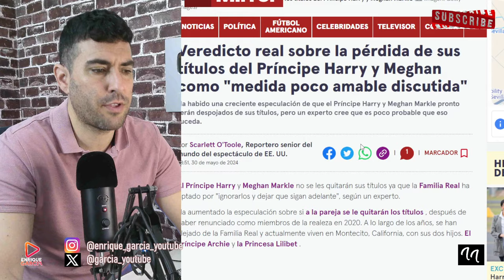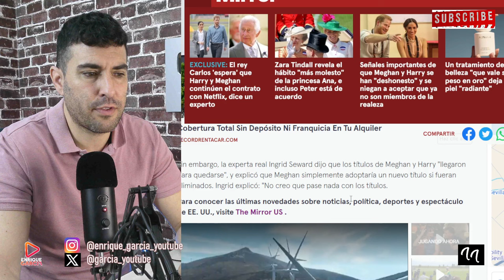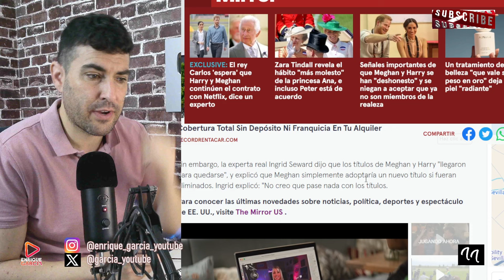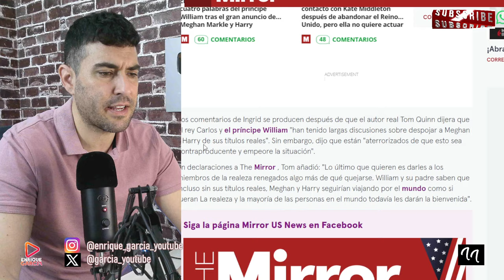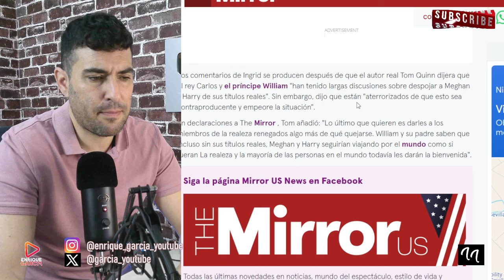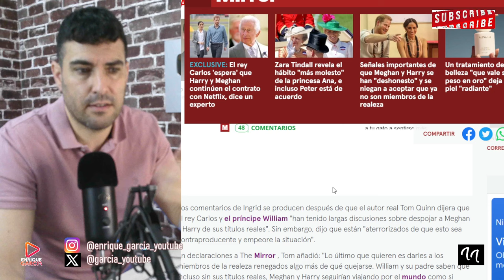EL PRÍNCIPE HARRY AL BORDE DE SER DESPOSEÍDO DE SUS TÍTULOS REALES, JUNTO A MEGHAN MARKLE X CAMILA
X @garcia_youtube